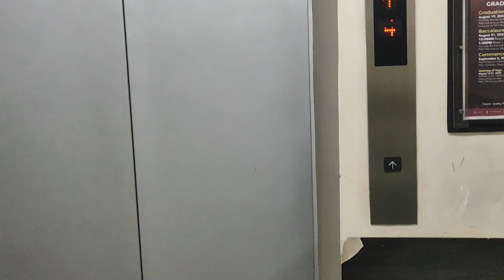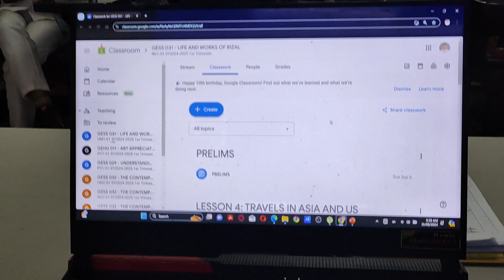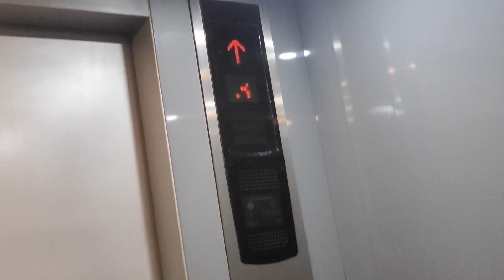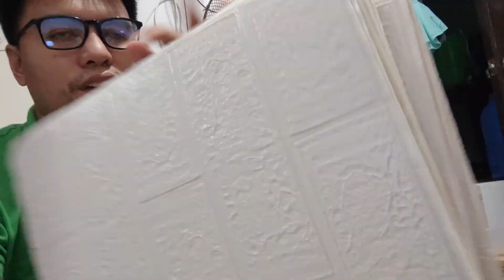TeamJaiMich Vlogs 15: ADIOL Saturday edition 😅😁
Typical busy Saturday... Tara at samahan Kami how we spend our Saturdays ✨💜 enjoying every moment kahit maraming chores... Basta Teamwork always makes the things more enjoyable and easier. 😅😁👌✨🥰